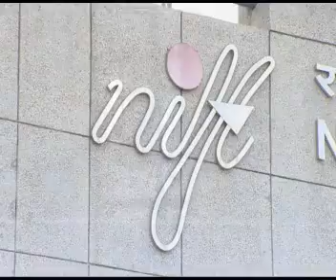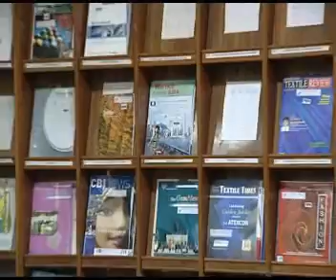Stiching the Dreams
Video from SEWA